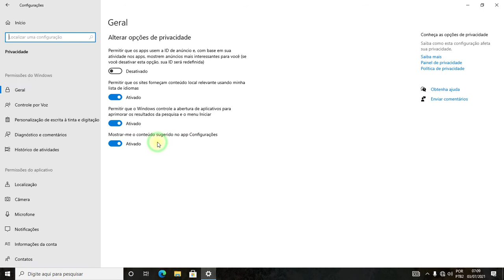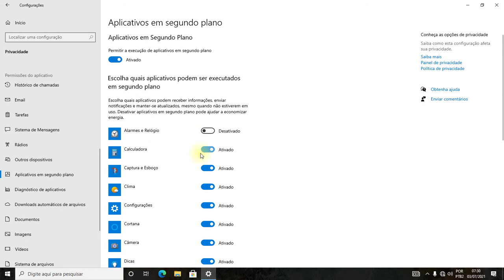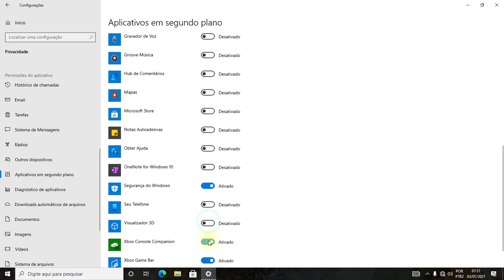Como desativar aplicativos em segundo plano no Windows 10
🙂 Essa expressão "em segundo plano" ou "rodando em segundo plano" significa que o aplicativo está em atividade, mas não está visível para você, não está visível para o usuário.

Esses aplicativos ficam rodando em segundo plano para serem atualizados, receberem ou enviarem informações, e isso o tempo todo, mesmo quando você não está fazendo uso deles e isso pode comprometer a performance do computador.

✔ Objetivo   ✔ Consistente   ✔ Aproveite!

OUTROS VÍDEOS DO CANAL - CONFIRA: - 💎

 ... Entre outros.